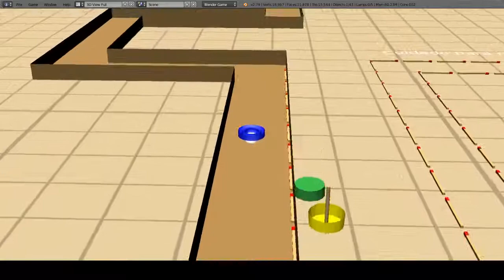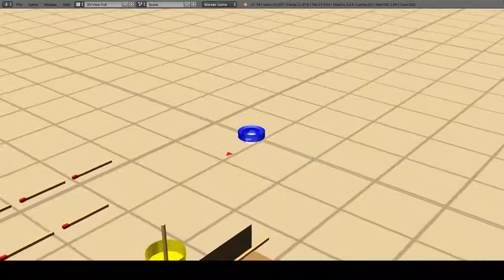Beyblade My Prototype 24 de novembro de 2018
Beyblade  Indie Game

Ignorância Zero

Compartilhando Conhecimento.